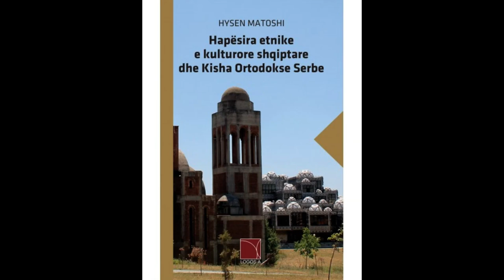Hapësira etnike kulturore shqiptare dhe Kisha Ortodokse Serbe